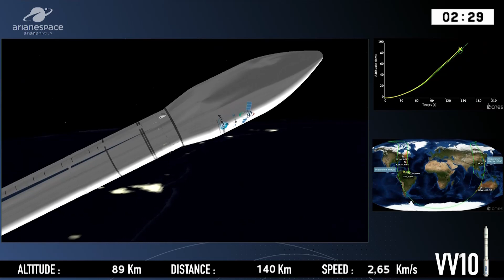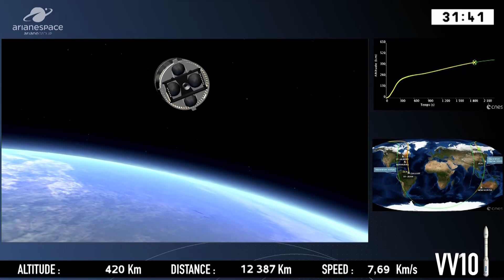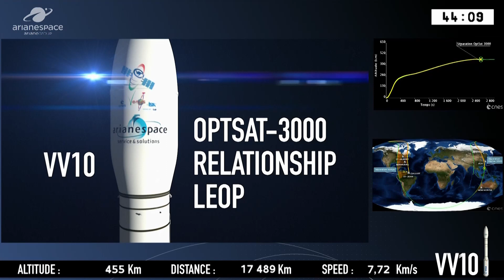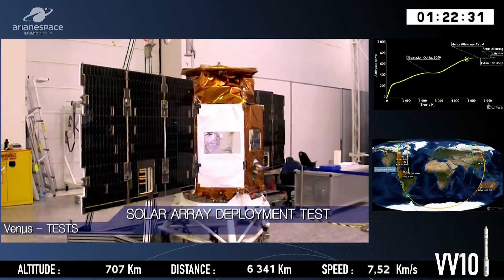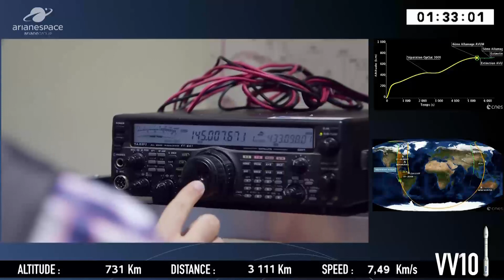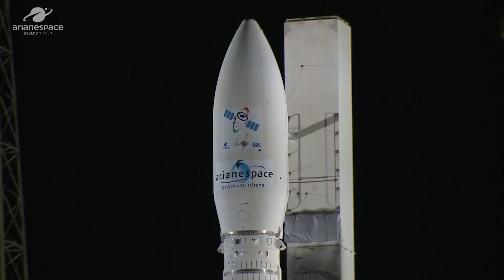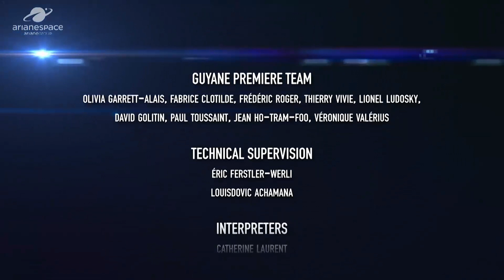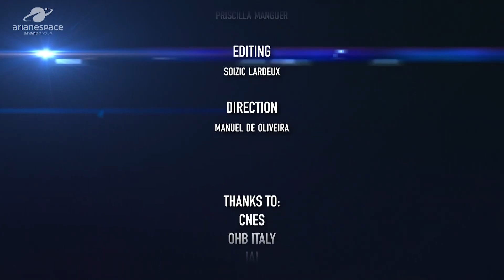Flight VV10 – OPTSAT-3000 / Venµs | Vega Launch | Arianespace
For the second time this year – and the 10th overall since entering service in 2012 – Vega has successfully launched a payload from the Spaceport, with this lightweight vehicle’s latest mission delivering the OPTSAT-3000 and Venµs Earth observation satellites to Sun-synchronous orbits.